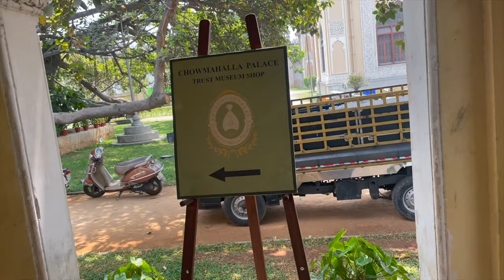Day4 Hyderabad with Chowmahala Palace | Golkonda Fort | Qutubsahi Tomb